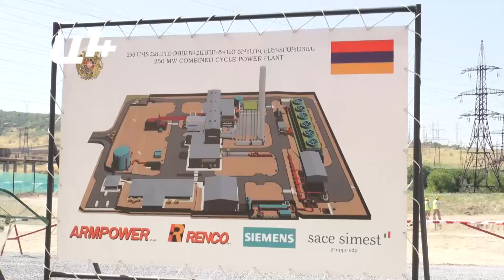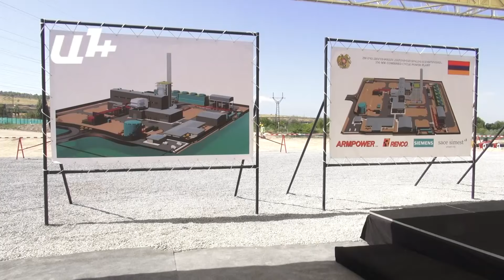Երևանում կառուցվող նոր կայանի էլեկտրաէներգիայի արժեքը կլինի ավելի ցածր